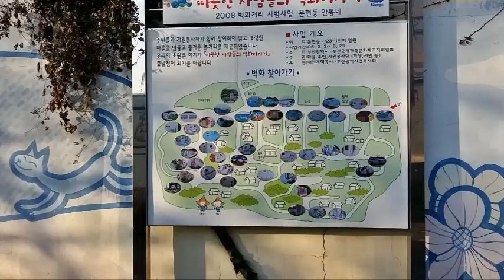[골목투어] 산 자와 죽은 자가 함께 하는 마을(부산 문현동 안동네)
From Korea
생과 사는 하나다. 삶과 죽음은 하나다.